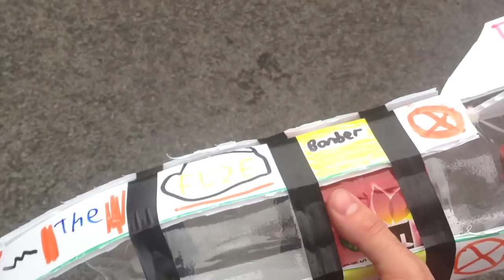Soda Geyser Car Rocket! Cool Science Experiment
Start your engines with your own Mentos® powered soda car! Comes with over 15 activities for you to have fun with. Learn about Newton's Laws of Motion as you watch your Mentos® Soda Car zoom across the ground with a trail of soda shooting out behind it. Build and customize a soda geyser car and watch as the geyser car travels more than 200 feet! As soon as you release the Mentos® into the soda, the car ZOOMS away. Strap the soda bottle onto the chassis, add decals to the nosecone and you're ready to "Start Your Engine."

Learn why this works so well and experiment with other types of car power. Experiment with and design your own "best fuels" with the included Depth Charger. Convert to an air-pump system and race your Mentos® Soda Car over and over. Makes a great science fair, class demonstration, or at-home experiment.

Incredible Science Fun Learning Ideas:

    Great hands-on experiment that can be used for lessons on physics, motion and physical reactions.
    Delve into Newton's Laws and see it in action as the Mentos® Soda Car zooms away.
    Discuss chemical reactions and discuss why the Mentos and soda react the way they do when mixed together.
    Learn about carbon dioxide and oxygen reactions and the various factors that affect the growth rate of carbon dioxide bubbles.
    Experiment and change the variables while trying to determine the results. Vary the types of soda, temperature of the soda, number of Mentos, regular old diet soda.